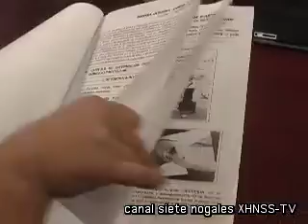Chofer se hace de humo